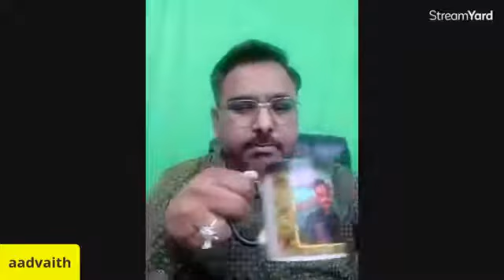ब्लॉक बदल माहिती डिजिटल मीडिया .